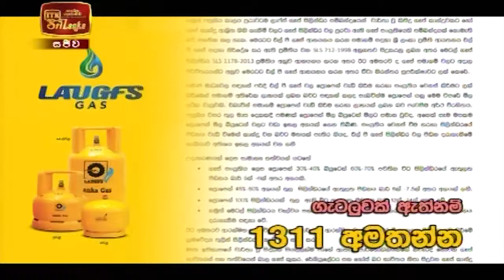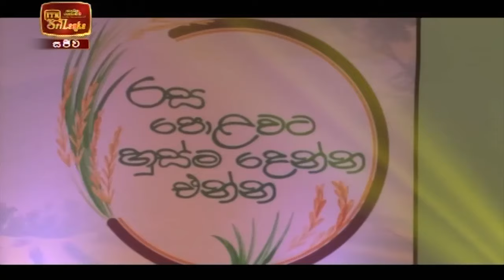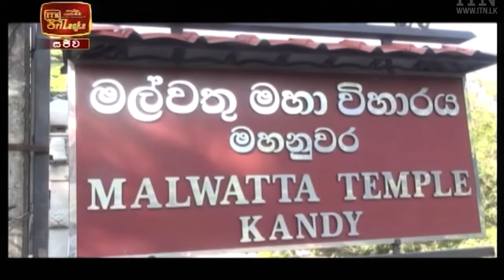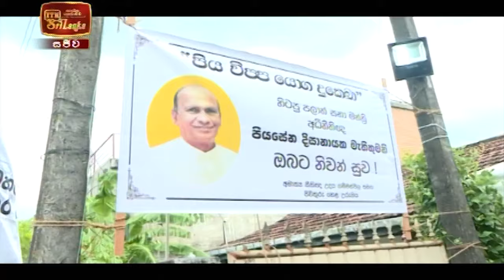ITN News 2021-11-30 | 10.00 PM